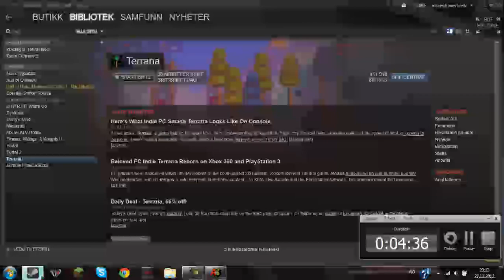HELP ME! (Ace Of Spades)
help me plz. i dunno what to do :(